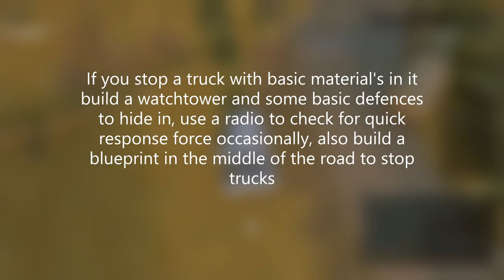Foxhole - How To Steal/destroy enemy Logistics solo on foot! (from enemy trucks)(Partisan)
A guide on how to steal and destroy enemy logistics in the enemy's backline ;D. profit!